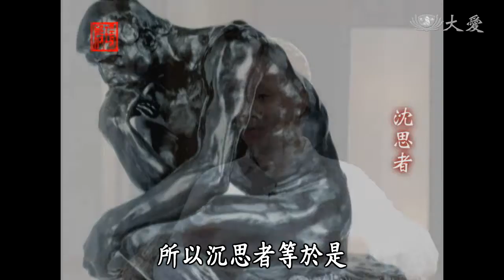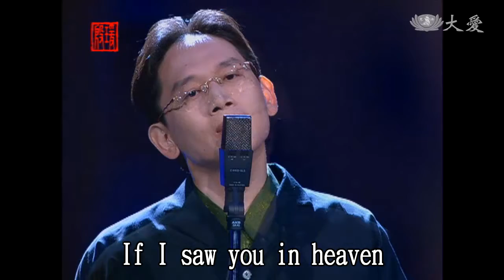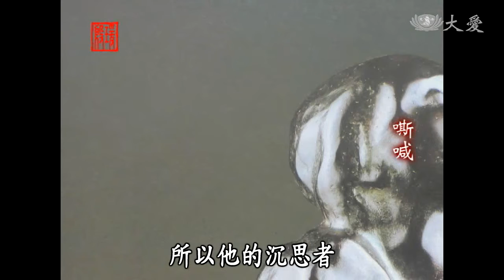【殷瑗小聚】蔣勳 - 羅丹（4）地獄門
蔣勳老師講述羅丹 地獄門。